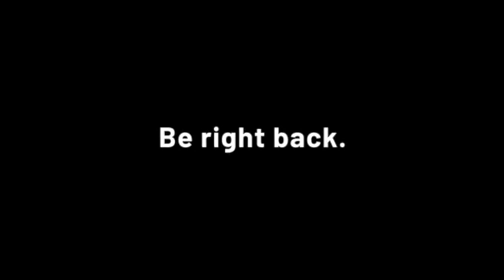I Filippo Nicosia International Chamber Music Award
Promoted by the Musical Association IN MUSICA VERITAS, this International Scholarship for young string quartets and chamber ensembles is established as an homage to a special man, whom I was fortunate enough to know.
As the Consul General of Italy in Chongqing and simply as a cultured man who loved music, Filippo was always able to recognize true musical talent, supporting and promoting it with great enthusiasm. His entire life stands as a testimony of the fact that one can pursue great things and reach prestigious heights, without losing one’s humanity.
May he serve as an inspiration for all young people dedicated to the study of Chamber Music: an example of the values of diligence, tenacity, strength of character, intelligence and sensitivity that are crucial for building a successful career.
Thanks to this scholarship, Filippo can continue adding his precious contribution to the world of Music and to the lives of many young performers.
From the bottom of my heart, I thank everyone who has given their own precious contribution to the establishment of this Prize.